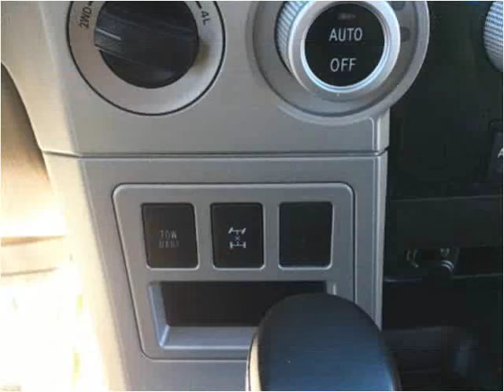2008 Toyota Sequoia Used Cars Denver CO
This 2008 Toyota Sequoia is available from Royal Automotive, LLC.